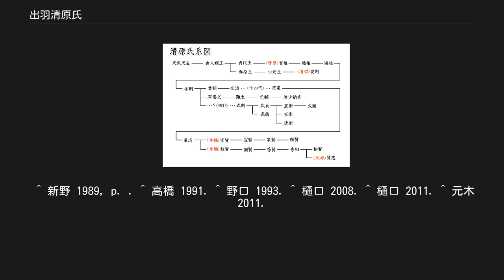出羽清原氏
出羽清原氏（でわきよはらし）は、平安時代の豪族である。
出羽国（後の羽後国）の在庁官人、清原令望が俘囚長に任ぜられ、仙北三郡を支配したとする説があるが定説はない。
 朝廷に服属した蝦夷を俘囚といい、清原氏はこの俘囚の主（『陸奥話記』）と史料にみえる。
自身も俘囚の一族ではないかとも考えられているが、系図では中央貴族である清原氏の深養父系とされている。
しかし深養父の子から出羽清原氏に繋がる部分の信憑性（しんぴょうせい）に疑問があることから、元慶の乱で都から来た清原令望を祖とする在庁官人ではないかともいわれている。
『陸奥話記』などでも安倍氏と違い「真人」の姓が明記されており、鎮守府将軍に補任されることができたことからも単なる俘囚ではないとする見解が多いが、実際の家系についてはまだ不明な点が多い。
 1990年代以降、武則系を海道平氏（岩城氏）の一族とする説が唱えられると、これを強化する論考が続き、有力な説とする論考も現れている。
 陸奥（後の陸中国）の俘囚豪族安倍氏と河内源氏源頼義の戦いである前九年の役にて当主清原光頼は当初は中立を保つも、参戦依頼に応え、光頼の弟、清原武則が率いる大軍をもって安倍氏を滅ぼした。
その結果、武則が朝廷から従五位下鎮守府将軍に補任され、安倍氏の旧領奥六郡を併せ領する大族となる。
 武則の跡を子武貞が継ぎ、さらにその子真衡が継いだ。
真衡は延久蝦夷合戦で活躍し鎮守府将軍となった貞衡と同一人物とする説がある。
真衡は、棟梁の権限を強め、平氏の岩城氏から養子を取って後継者（成衡）とし、さらにその妻に源頼義の娘を迎えた。
 真衡はこうして武家としての清原氏を確立させようとしたが、その過程で一族の長老吉彦秀武や異父異母弟清衡（藤原経清の遺児。母親が清原氏に嫁したため養子となる）、異母弟家衡（武貞と清衡母のあいだの子）と対立し、その鎮圧戦の最中に急死した。
源義家の調停により遺領は2人の弟が分け合うこととなったが、この条件を不服として家衡が清衡を攻撃、出羽国沼ノ柵では清衡側としてこの紛争に介入した源義家軍を破った。
家衡の叔父にあたる武衡は家衡の戦勝を聞きつけてこれに与力し、出羽国金沢柵の戦いでは籠城戦を戦ったものの清衡を応援した義家軍により滅ぼされた。
この一連の内紛を後三年の役といい、勝利した清衡は奥州の覇権を握り、摂関家に届け出て実父藤原経清の姓藤原を名乗るに至り、清原氏惣領家は滅亡した。
 『吾妻鏡』には、奥州合戦の後、源頼朝の呼び出しに応じた清原姓の古老の存在が記されているが、出羽清原氏との関係は不明である。
 ^ 新野 1989, p. . ^ 高橋 1991. ^ 野口 1993. ^ 樋口 2008. ^ 樋口 2011. ^ 元木 2011.